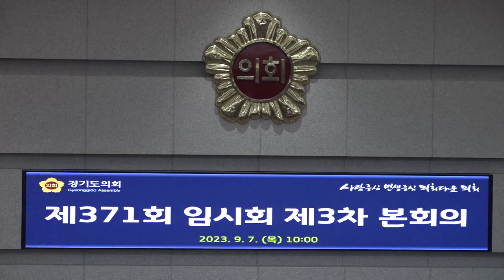백현종 의원, ‘경기도 택시산업 대책’ 마련을 위해 도지사 적극나서야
[양해용 기자]=경기도의회 도시환경위원회 백현종 의원(국민의힘, 구리 1)이 7일(목) 열린 제371회 임시회 제3차 본회의에서 ‘경기도 택시산업 생존을 위한 대책이 시급합니다!’라는 주제로 5분 자유발언을 했다.